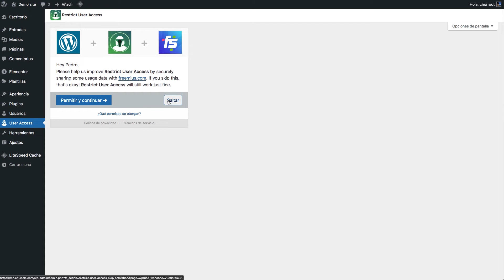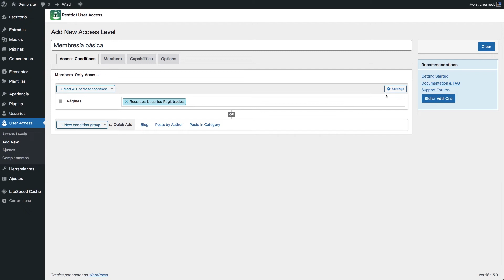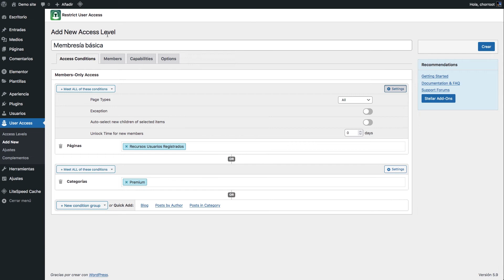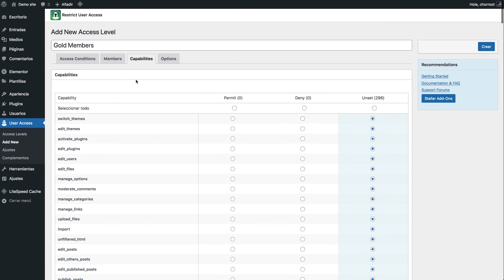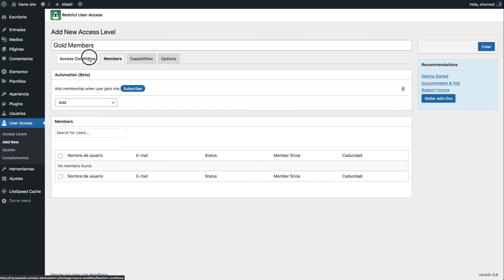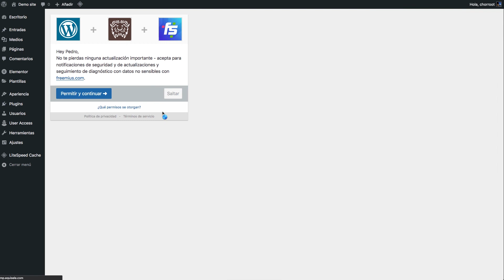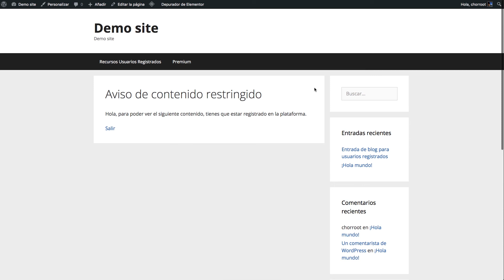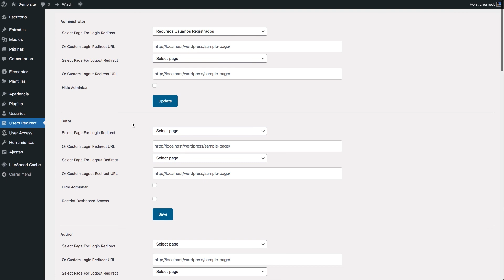Crea una Membresía con WordPress en 30 min y GRATIS.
Aprende cómo crear desde cero una Web de Membresía con WordPress de forma gratuita. (por los plugins y nuestro contenido, claro)

0:10 Introducción
1:10 Instalar WordPress y un Tema (gratis)
3:58 Instalación del plugin de restricción de contenidos (gratis)
5:22 Creación de recursos protegidos de ejemplo
7:20 Creación de nivel de membresía
8:21 Condicciones de acceso
10:40 Cómo agregar usuarios a la membresía.
11:24 Asignar membresía al comprar producto, asignar rol o login/logout
13:40 Personalizar capacidades de los miembros de membresía.
14:50 Otras opciones (Redirecciones, duración y barra de administración)
20:30 Elementos de menu condicionales según rol / Login o logout
26:30 Redirecciones basadas en rol después del login
29:00 Conclusiones y aplicaciones prácticas.